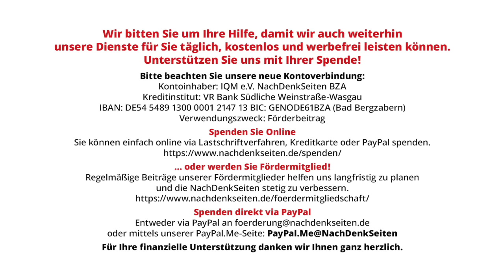Russlands Botschafter: „Nicht nur an die Geschichte, sondern auch an die Zukunft denken“ | NDS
Russlands Botschafter: „Nicht nur an die Geschichte, sondern auch an die Zukunft denken“ | Éva Péli und Tilo Gräser sprachen mit Botschafter Sergej J. Netschajew | NachDenkSeiten-Podcast | 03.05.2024

An die einzigartigen Beziehungen zwischen Deutschland und Russland nach dem Ende des Kalten Krieges erinnert der Botschafter Russlands in Deutschland, Sergej J. Netschajew, im Interview. Davon haben nicht nur beide Länder, sondern auch ganz Europa profitiert, sagt er. Mit Blick auf die heutige Situation betont er: „Es tut weh, Zeuge der scharfmacherischen Russophobie der aktuellen deutschen Politik zu sein.“ Der Botschafter äußert sich zu den Ursachen und den Folgen – und über den Kontakt zu einfachen Bürgern Deutschlands. Mit ihm sprachen Éva Péli und Tilo Gräser.

Artikel veröffentlicht am: 03. Mai 2024 um 9:00
Autor: Éva Péli und Tilo Gräser sprachen mit Botschafter Sergej J. Netschajew (Gastbeitrag)

Éva Péli ist gebürtige Ungarin und lebt seit 2010 in Berlin. Bis Februar 2022 arbeitete sie anderthalb Jahre als Korrektorin, Lektorin und Autorin für das Nachrichtenportal Sputnik News Agency (SNA). Sie schreibt und übersetzt für Online- und Printmedien, hauptsächlich zu Themen Mittel- und Osteuropa, insbesondere Ungarn und Russland. Éva Péli ist promovierte Sprachwissenschaftlerin, nach ihrem Lehramtstudium für Deutsch und Russisch als Fremdsprachen in Ungarn studierte sie von 1997 bis 2003 in Moskau. Anschließend arbeitete sie bis 2010 in Spanien und in Großbritannien.

NDS, NachDenkSeiten-Podcast, NDS-Podcast, Außen- und Sicherheitspolitik Audio-Podcast Europapolitik Interviews, diplomatische Verhandlungen, Feindbild, Kalter Krieg, NATO, Ostpolitik, Wladimir Putin, Russland, Stellvertreterkrieg, Ukraine, USA, Waffenlieferungen